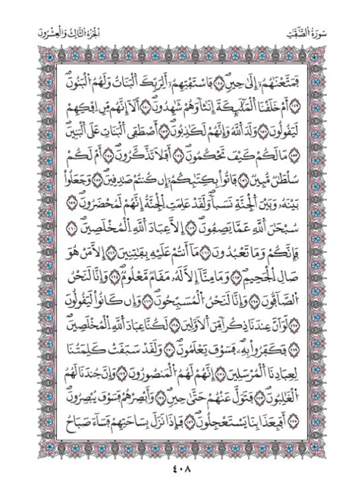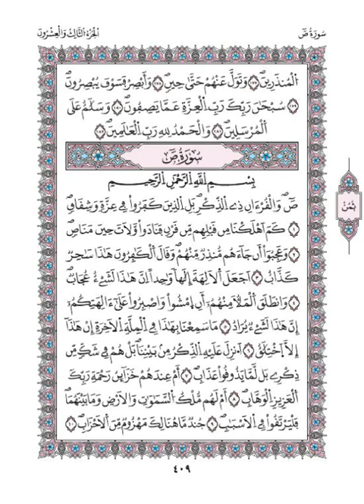سورة الصّافّات برواية ورش عن نافع من طريق الأزرق بقصر مد البدل || القارىء الشيخ : بلال عيناوي